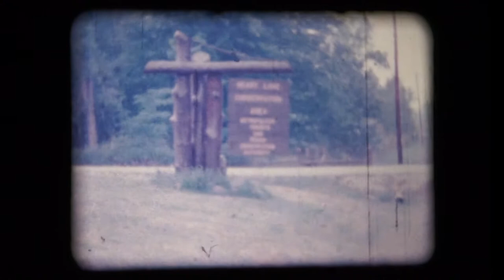Geyer Family 8mm Film Archive - 1964 "Monica Shoe"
Film Without Label - Estimated 1964
Family in Woods and at Lake
"Rock Bottom Prices" - Big Chair
Backyard - Ron with guitar. Monica drinks pool water from a shoe
Marion & boyfriend
Family BBQ
Friends over for backyard soiree